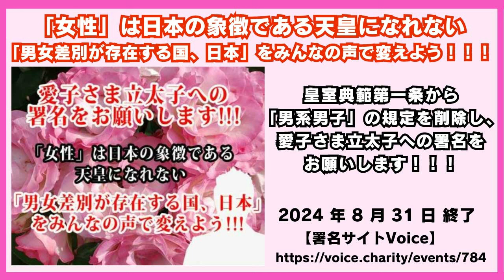ジェンダー平等の流れはもう止められない！政治の世界も皇室も！？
●内田聖子さん

●東京新聞「岸本聡子・杉並区長当選の原動力は…支持者による「一人街宣」活動だった」

●【KK悲報】石丸伸二安芸高田市市長☆元三菱UFJ銀行本物のエリートはKKとは雲泥の差！もはや公開処刑？

●「皇室典範改正」への署名活動を行っています！！！

「女性」は日本の象徴である天皇になれない「男女差別が存在する国、日本」をみんなの声で変えよう！！！
皇室典範第一条から「男系男子」の規定を削除し、愛子さま立太子への署名をお願いします！！！

DMの送り先：X（旧twitter）:@eCORECorp

輸入食品とペット用品のネット通販会社も経営しています。

amazon.co.jp/dp/B0171QX7YG/